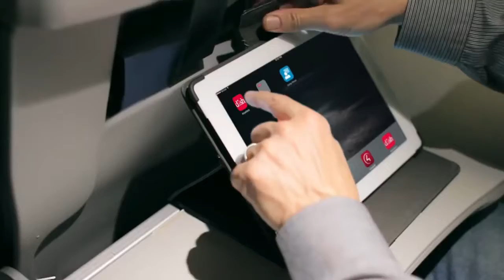Get the best deals for DISH TV service in Hurley, MS